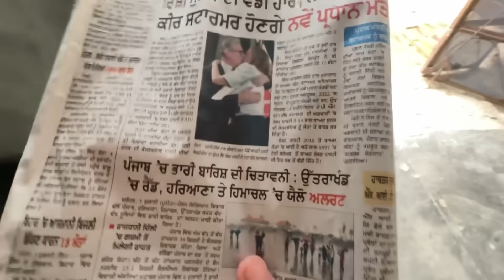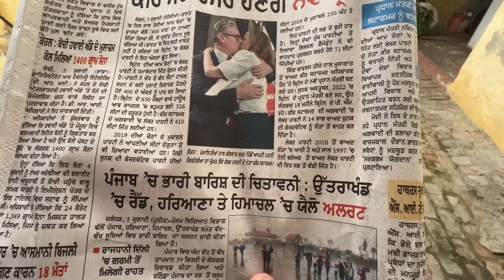ਪੰਜਾਬ ਚ ਭਾਰੀ ਬਾਰਿਸ਼ ਦੀ ਚਿਤਾਵਨੀ